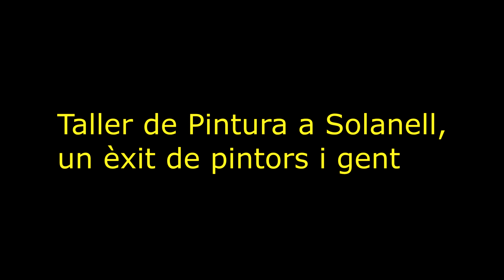solanell taller video superdefi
Una gran festa artística a Solanell, quan el mestre Luís Cámara, de Madrid, ha impartit un curs de pìntura en aquerel·la a gent de diversos punts d'Espanya.